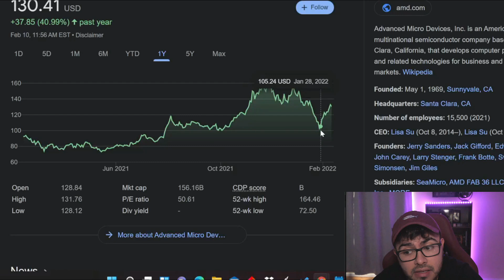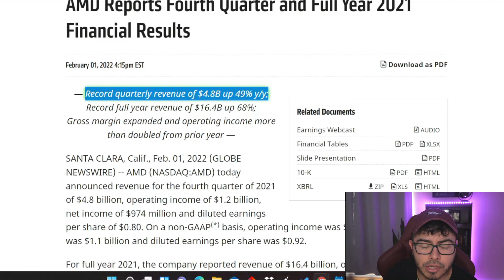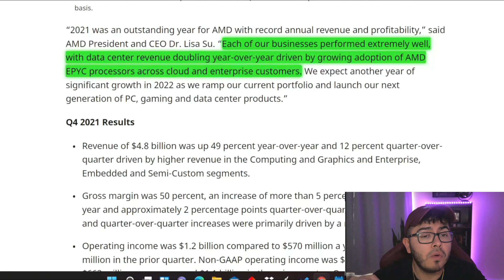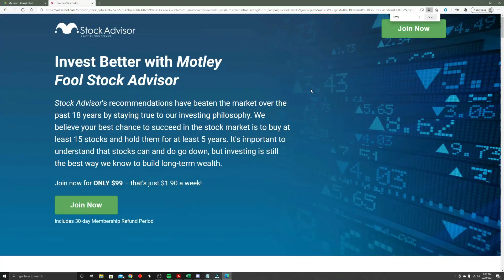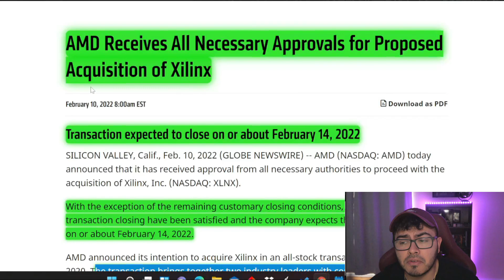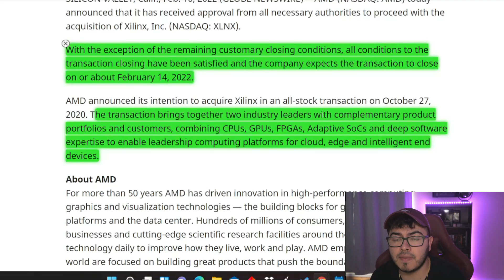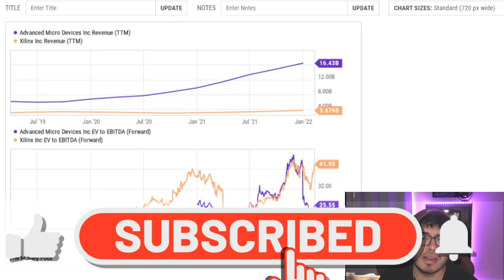AMD Stock Price Update | Semiconductor News AMD XLNX Acquisition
AMD Stock Price Update | Semiconductor News AMD XLNX Acquisition. Jose Najarro stock analysis on semiconductor market 2022. AMD stock price announced news on its XLNX stock acquisition. Time to buy AMD Stock

I have a position in $AMD